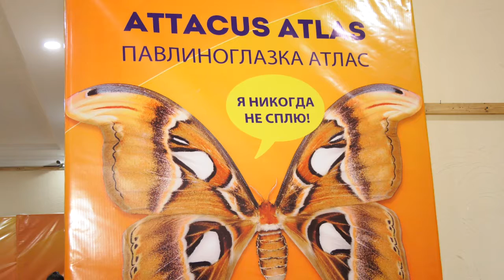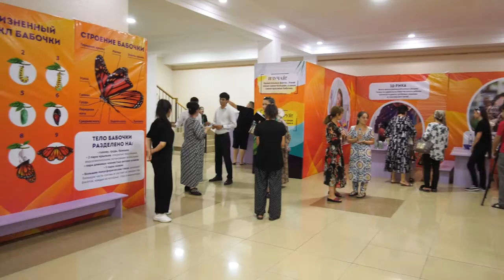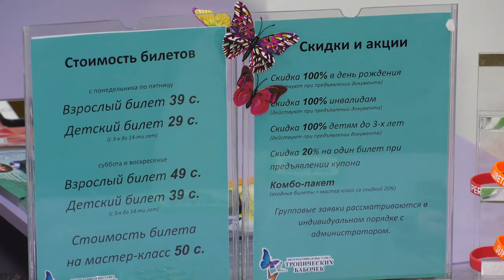ХУҶАНД: НАМОИШИ ШОҲПАРАКҲОИ ШАБГАРД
Дар шаҳри Хуҷанд шоҳпараки калонтарини шабгардро ба намоиш гузоштанд. Номи вай Атлас мебошад.  Шоҳпараки шабгард   ҳеҷ гоҳ хоб намеравад ва хӯрок ҳам истеъмол намекунад. Инчуни беш аз 100 намуди   шоҳпаракҳои тропикиро   дар Осорхонаи таърихии вилояти Суғд ба намоиш гузоштанд.   Наимҷон Аюбов шоҳпаракҳои шабгардро ба навор гирифтааст. Таваҷҷӯҳ намоед.